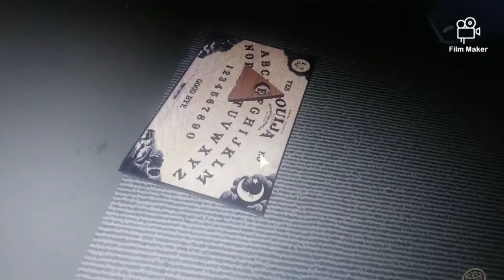how2 summon ghost's in roblox